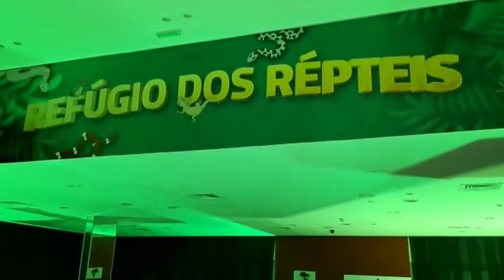REFÚGIO DOS RÉPTEIS NO CARUARU SHOPPING ATÉ 18 DE JUNHO - CARUARA NOTÍCIAS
TV CARUARA
REPORTAGEM: GIOVANI GOMES
IMAGENS: ÉRCIO MARINHO
EDIÇÃO: ADALBERTO SILVA